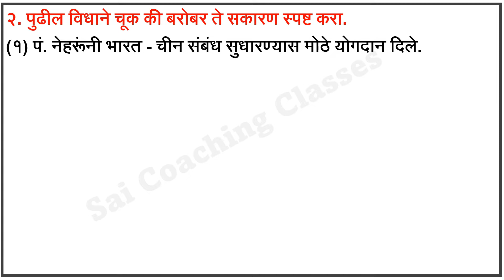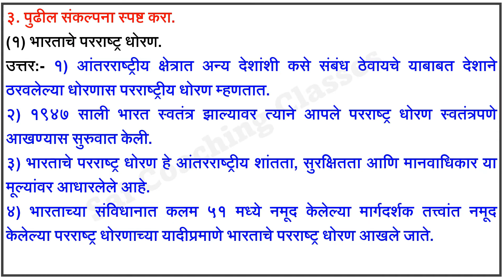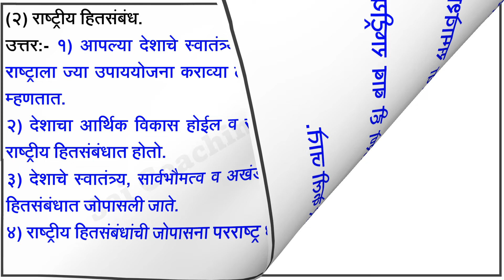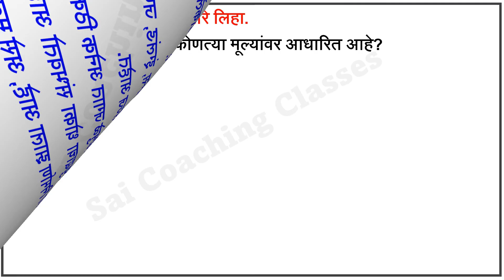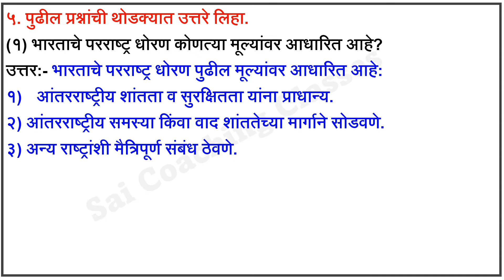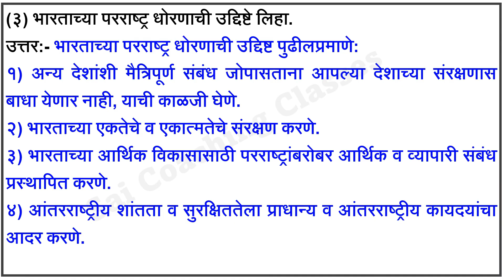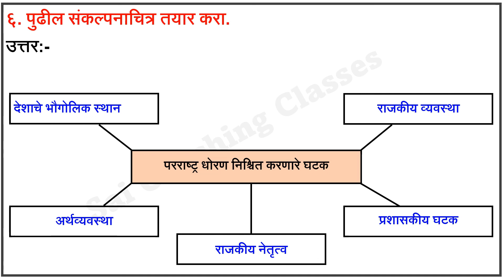स्वाध्याय भारताच्या परराष्ट्र धोरणाची वाटचाल।Swadhyay bhartachya parrashtra dhoranachi vatchal। Std9